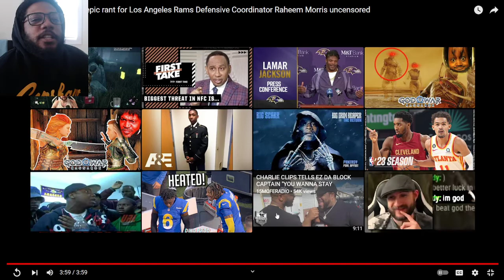Jalen Ramsey defends Raheem Morris over recent losses reaction! He a real one!!